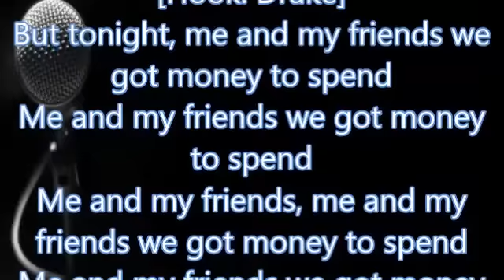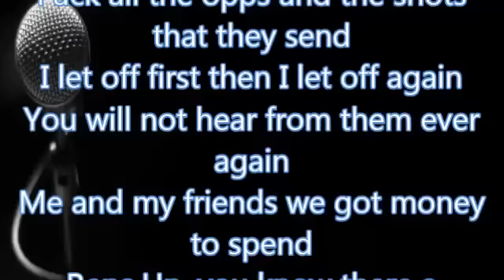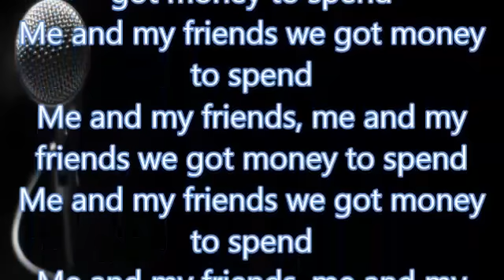Drake & Future Change Locations Lyrics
[Produced by Noël]

[Intro: Future]
Yeah, know how nights like this go
OVOFBG

[Pre-Hook: Future]
60 naked bitches, no exaggeration
We bought all the bottles, had to change locations
Smashing all the models, now we hit the waitress
When you gettin' a lot of money you can't help but save it

[Hook: Drake]
But tonight, me and my friends we got money to spend
Me and my friends we got money to spend
Me and my friends, me and my friends we got money to spend

This adderall got me to the ceiling
I think them percocets had me in my feelings
I peel them hundreds on hundreds
I get that money on money
I get that guala on guala
I get them dollars on dollars
Then throw out them dollars, them bitches gonna holla
I got more style than stylists
I like that money is money is piling
I see that money just piling
I see it's piling and piling and piling
And piling and piling and piling
We do them favors, them bitches do cater
We go fuck models then fuck go fuck neighbors
Fuck all the strippers then we go fuck waitress, yeah

[Pre-Hook: Future]
60 naked bitches, no exaggeration

2 in the morning my mind is on you
4 in the morning it still hasn't moved
Hit me to tell me you get off at 10
Come here, I make sure you get off again
Roxx got a case but they get off again
Fuck all the opps and the shots that they send
I let off first then I let off again
You will not hear from them ever again
Reps Up, you know there a hundred of them
FBGOVO, hundred percent
Don't ask me shit when it come to my set
FBGOVO, hundred percent, yeah
6 summers straight and I run it again

[Pre-Hook: Future]
60 naked bitches, no exaggeration

[Outro: Future]
60 naked bitches sitting, no exaggeration
Take it to the head baby, penetration
Money not a problem, you can finger trace it
Drinking on the syrup, taking medications
After this club we just change locations
We don't take it in, we just change locations

 Noël, Drake & Future